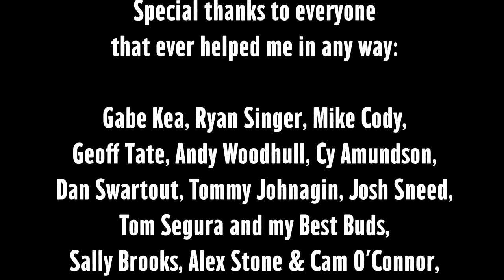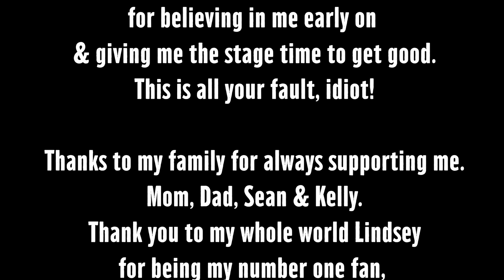Mike Cronin: Thick Worm - Full Comedy Special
Mike Cronin's comedy special "Thick Worm" was filmed live at Helium Comedy Club in Philadelphia, PA.
If you liked what you saw be sure to check out more of Mike on social media and more Helium Comedy specials right here on our YouTube channel!